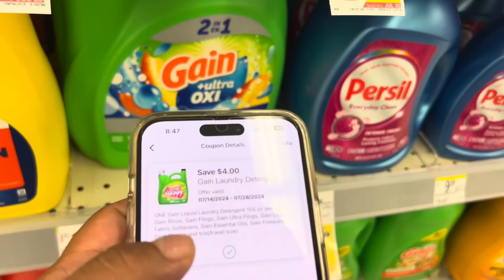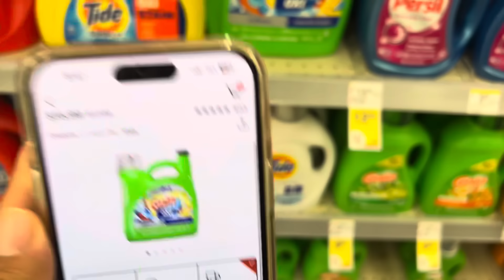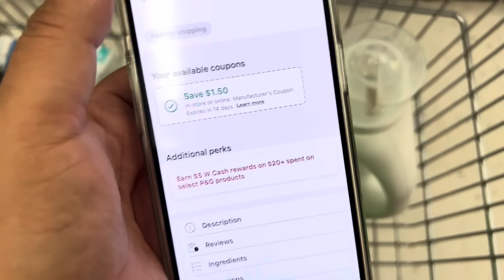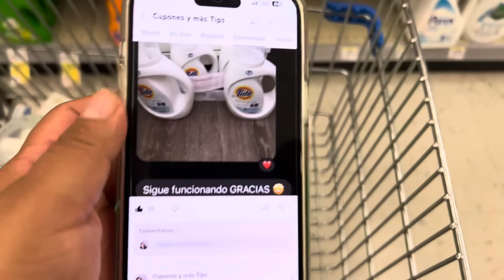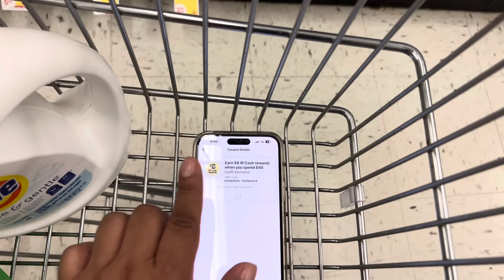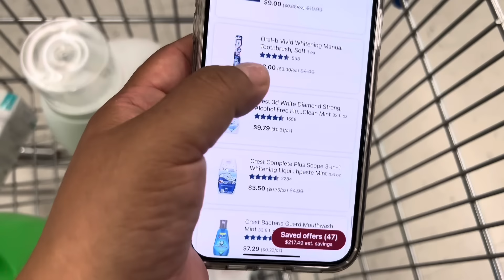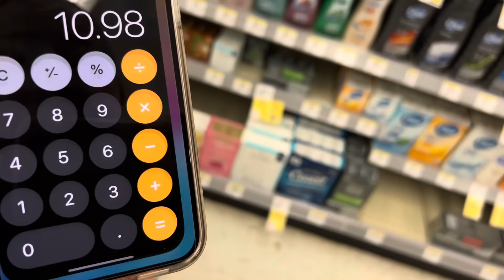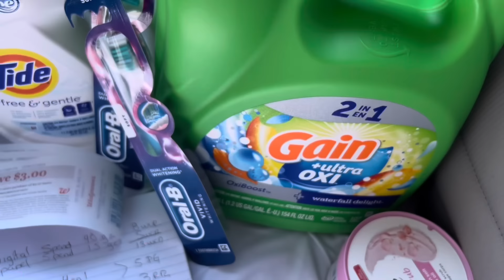Walgreens🔥🔥GAIN GRANDE, DOVE Y MAS POR SOLO $0.16 centavos 🔥🔥😱🏃🏻‍♂️